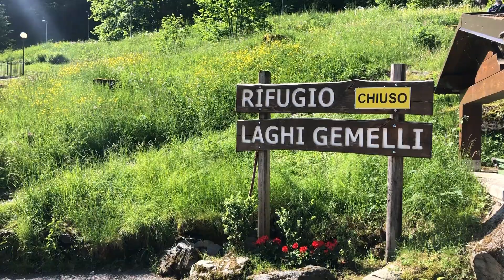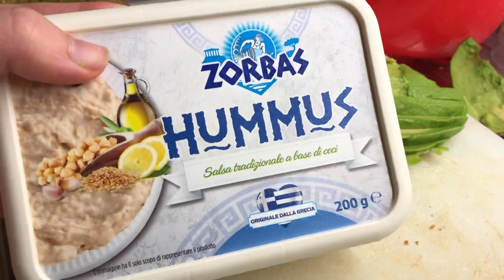WHAT I EAT IN A DAY | Mountain day!